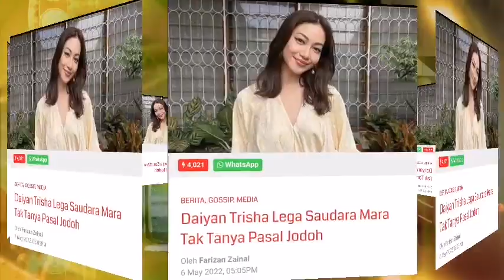HANGAT‼️DIYAN TRISHA TERKEJUT‼️ R4YA KE-4‼️ ZIZAN RAZAK BAGI KEJUTAN INI⁉️😱